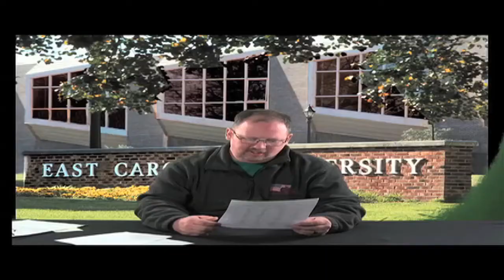Morning Announcements 4-17-15